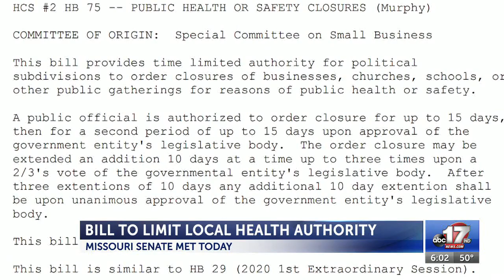Senate committee to hear testimony on bill to limit local health order power